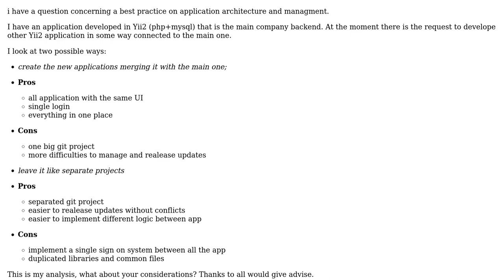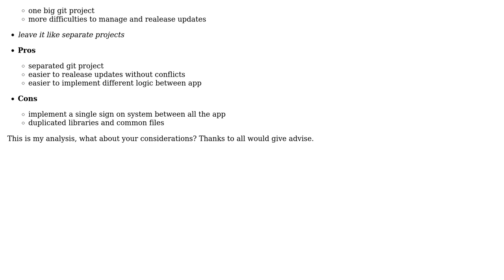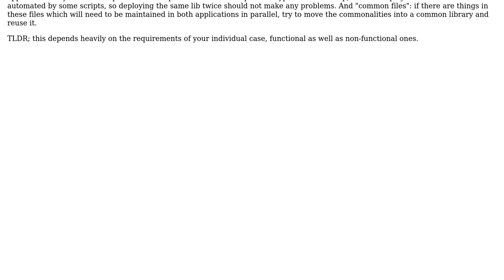Software Engineering: many sub application or a big one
With thanks & praise to God, and with thanks to the many people who have made this project possible! | Content (except music & images) licensed under CC BY-SA | Music | Images & others | With thanks to user Doc Brown user abalest14 and the Stack Exchange Network Trademarks are property of their respective owners. You are responsible for your own actions.